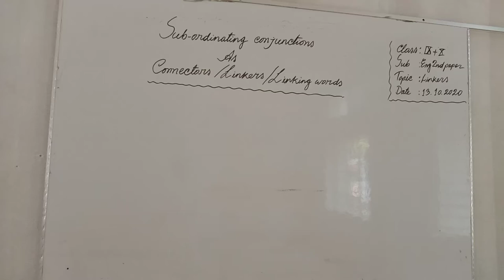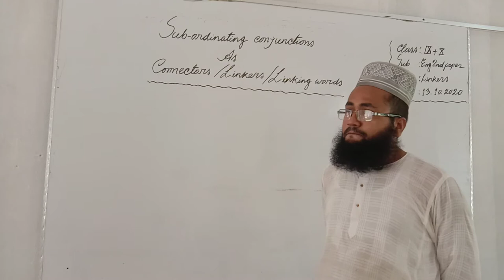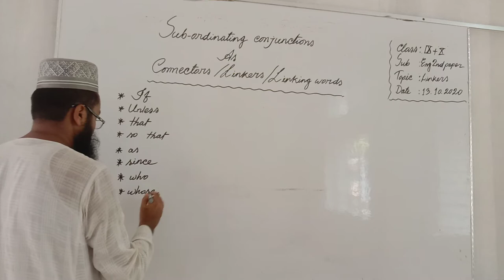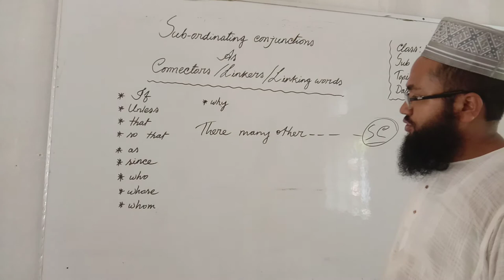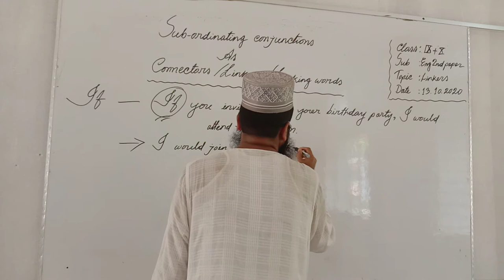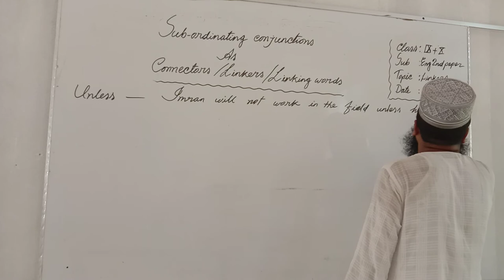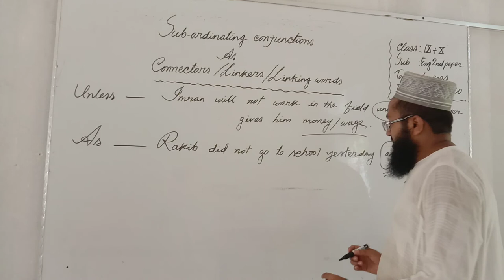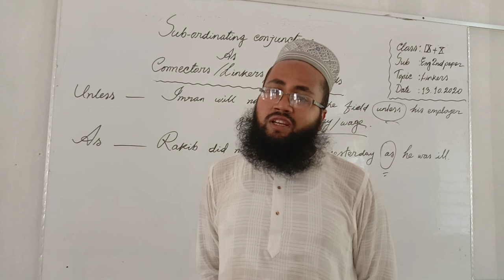Class: Nine and Ten, Sub: E2, Topic: Linkers ( Sub-ordinating conjunction)